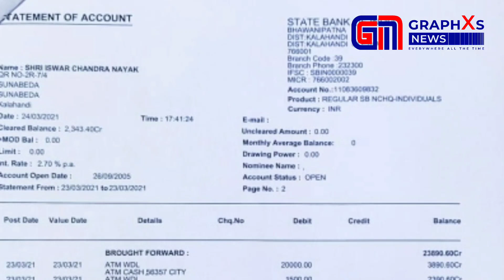otp ନେଇ ଈଶ୍ୱର ଙ୍କ ବ୍ୟାଙ୍କ ଖାତାରୁ 2,38,898 ତାଙ୍କ ଉଠାଇଦଇଛନ୍ତି ll GraphXs News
GRAPHXS NEWS
OFFICAL Youtube channel of GRAPHXS NEWS Odisha
 Join with us our objective are free, fair, and
Unbaised news channel
GRAPHXS NEWS

Editor -aaditya